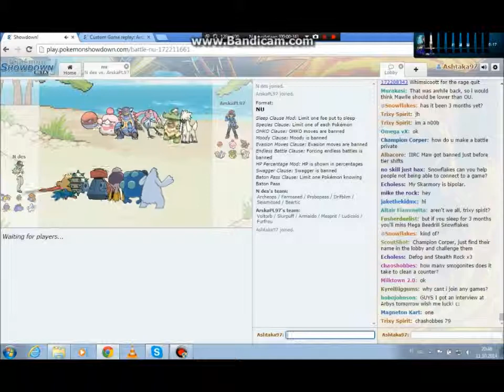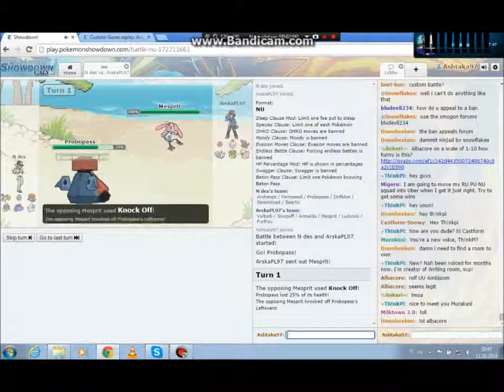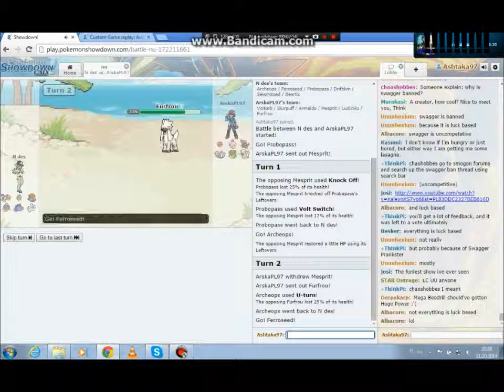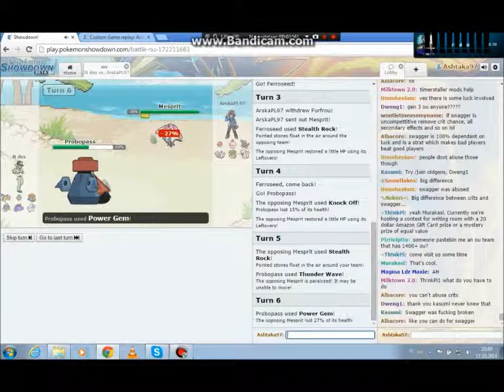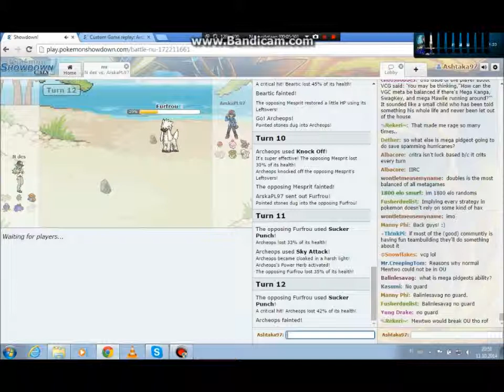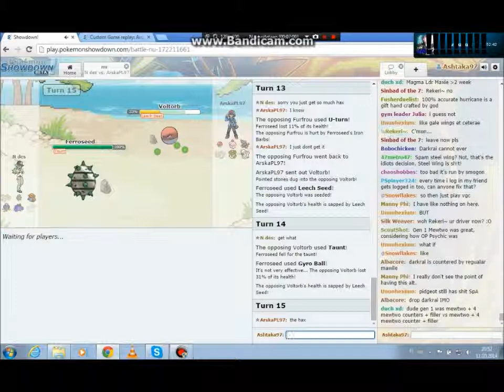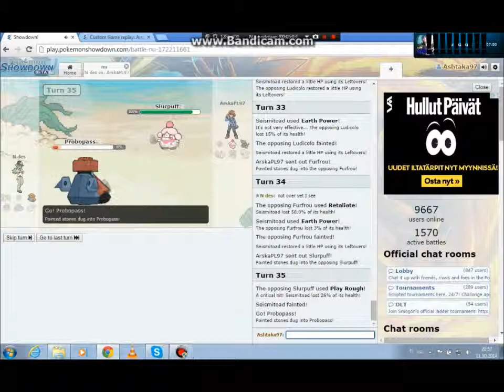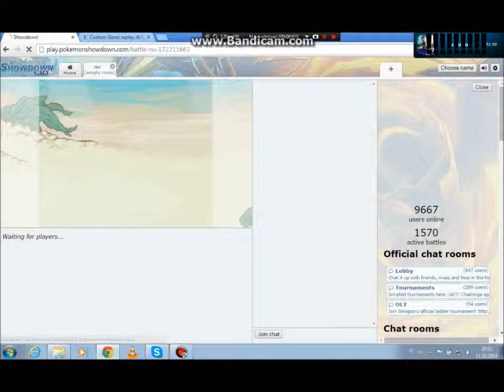Pokémon Showdown #1 Arska vs N Des [NU]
Minä vastaan N des (sama joka haastoi dunsparceni).
Näitä matseja tulee harvoin + nämä jälkiselostetaan.
Tier: NU
Muista tykätä ensimmäisestä PS Videosta!